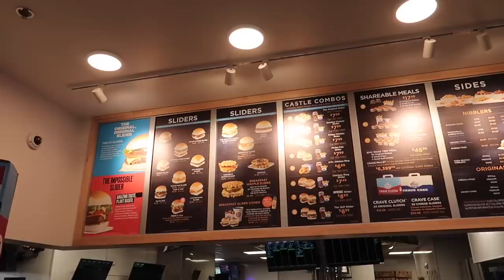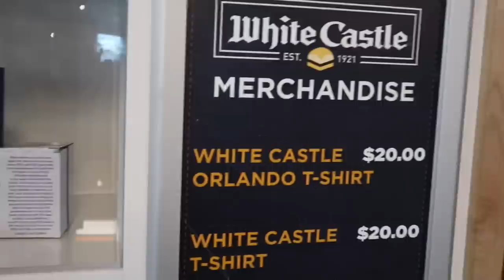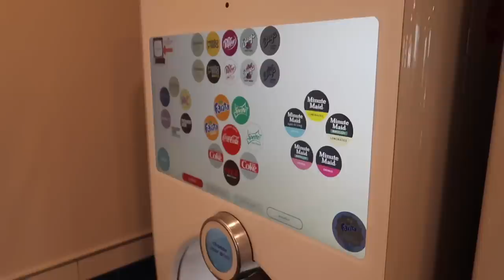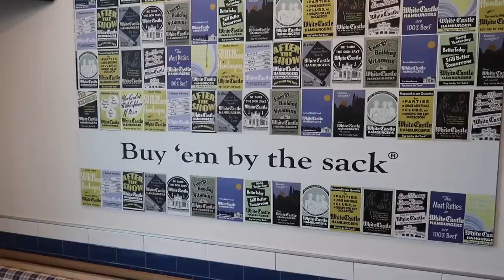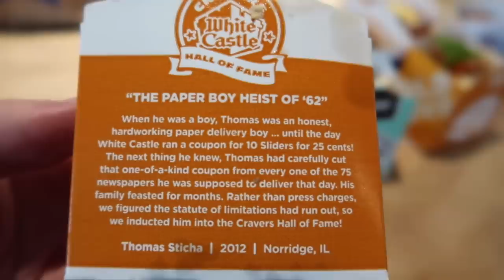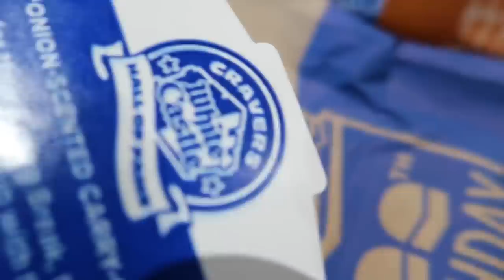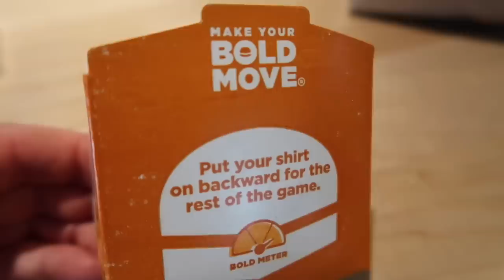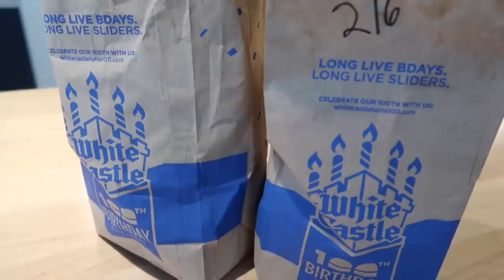Trying White Castle Unusual Menu Items - Surf and Turf / Impossible Burger / Veggie Slider & MORE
White Castle Orlando Unusual Menu Items